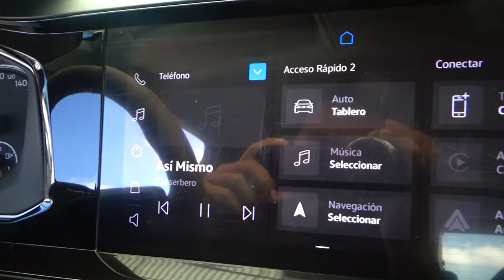Volkswagen / Virtus / 2022 - 22010